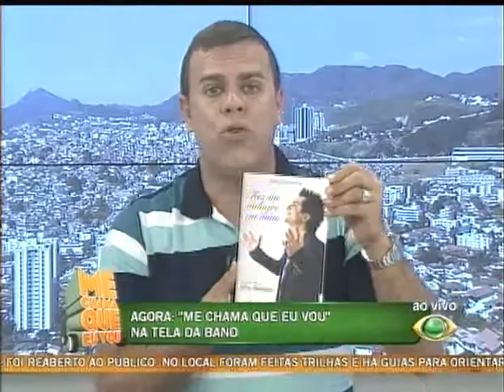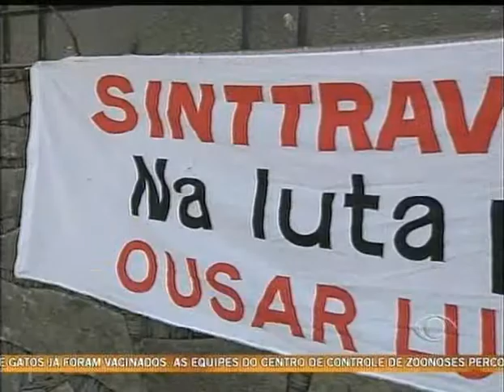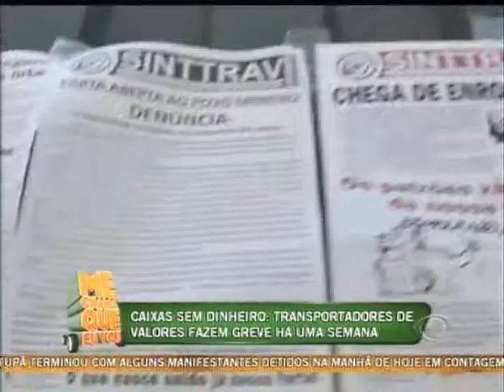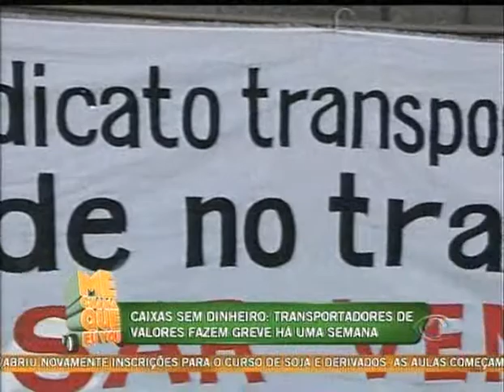ME CHAMA QUE EU VOU 10/09/12 PART1